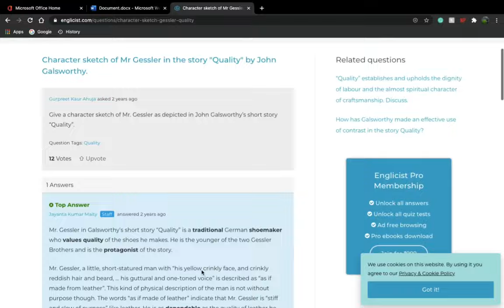How to view hidden content on websites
So I know a lot of people have gone through a website that blocks content until you pay for their premium service or make an account, this video is for those who don't want to do either of them. Kept it quite short and simple so you don't waste too much time and can focus back on your task at hand.